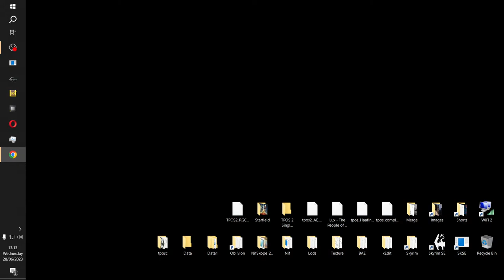Skyrim AE Mod Packs - TPOS 2 AE Live Stream - Mod Pack Testing Part 16!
In-Game Start 0:13  | Skyrim AE Mod Packs - TPOS 2 Skyrim Mod Pack Creation Part 16
About: This is the 16th video of a series of videos and streams testing the TPOS 2 AE mod with many other mods to create a user mod pack. Today we play and test mods from some of the best mod authors for PC on Nexus, I am now in the process of testing patches and creating a supportive AiO patch for all mods used and where cross-overs occur. Some of the following authors are, Nesbit098 - JPSteel2 - Schlitzohr - Colinswrath - Pfuscher - WizKid - wSkeever - Xavbio

The People Of Skyrim ( DLC mods by Nesbit098 ) mod series for XB & PC.

PATRONS:
Albert W
Eric F
Adrian T
Trevor p
Barry D
ARG
Kohlar The Unkilled
Darlene L
Madbull
Harold F
Lucjan
Rui M
Jason H
David J
Kelly Roth
Anthony K A
Shane R
Jules B
Charles N
Leslie L K
Frank I
CptStrategy
A R Gregory
Deathmourn
Abhay
Jack H
StricklyWicked
Rick G